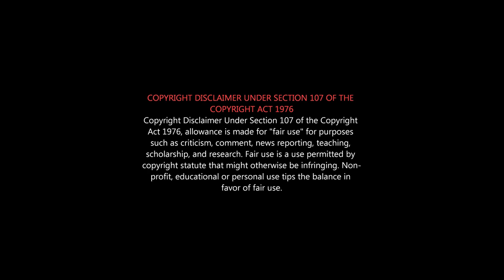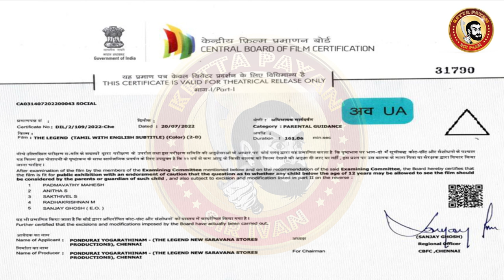LEGEND Deleted Scenes | The Legend Movie Scenes | LegendAnnachi Deleted Scenes | Annachi TheatreFans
'தி லெஜண்ட்'  - வந்த 3 படத்துல இந்த படமே பரவாயில்லனு தோணுது